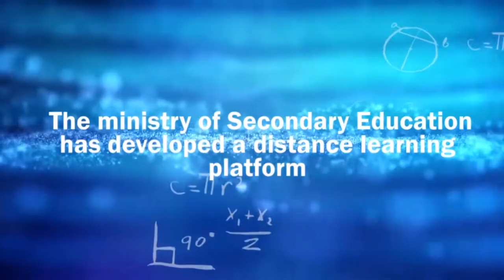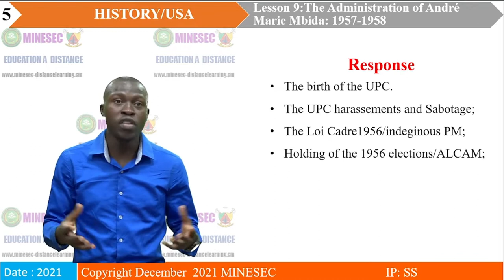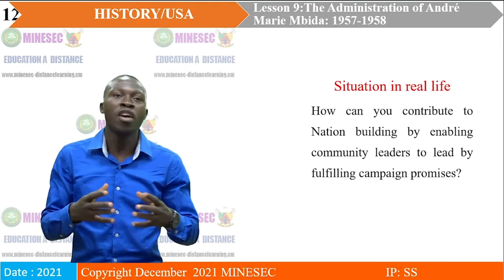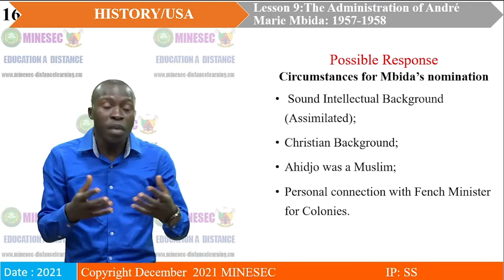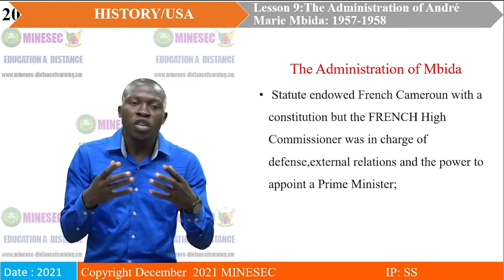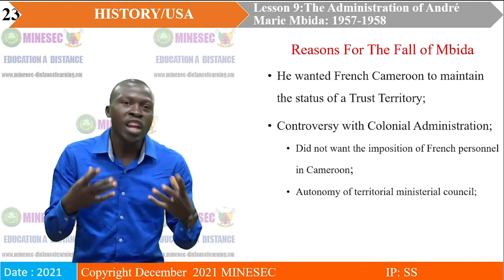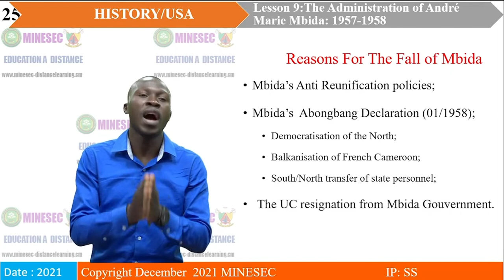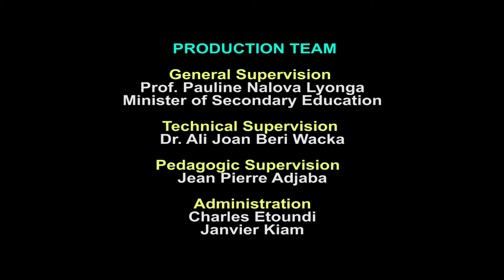IP-SH HISTORY USA Lesson 9 THE ADMINISTRATION OF ANDRE MARIE MBIDA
HISTORY USA Lesson 9 THE ADMINISTRATION OF ANDRE MARIE MBIDA